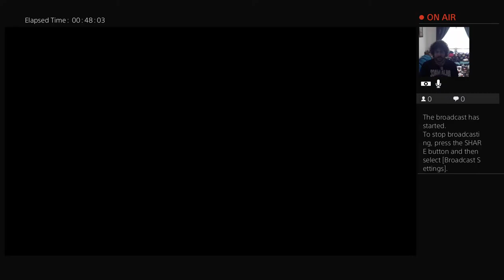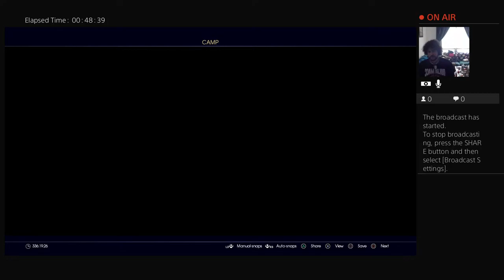Dr.Scott Labs Presents: Final Fantasy 15 part 1